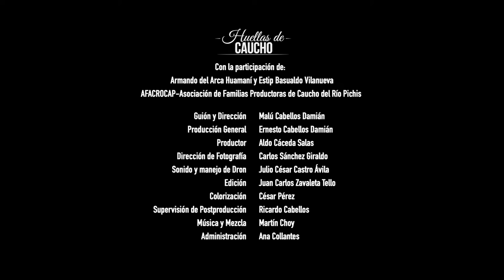Huellas de caucho | Soñar, innovar y crecer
''Huellas de Caucho'' forma parte de la serie de minidocumentales "Soñar, innovar y crecer", desarrollada por la asociación Guarango Cine y Televisión, beneficiaria del concurso REConociendo la innovación, gestionado por el Programa Innóvate Perú.